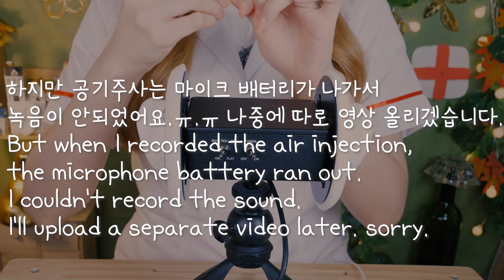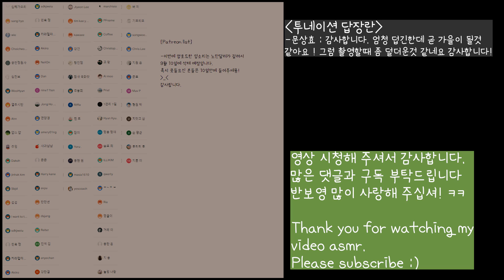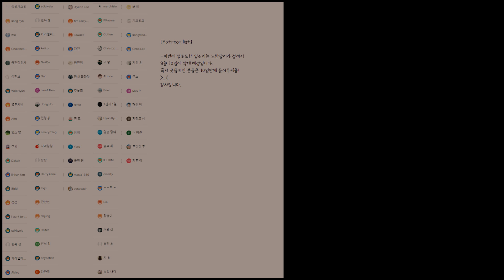ASMR 귀 주사 놓습니다 ~4가지 소리들을 잡는 팅글간호사(체온계,고막주사,따끔주사,매트주사,깔짝주사)|Injection Nurse. ttakeum~(Eng sub) | 토킹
안녕하세요, 반보영입니다
오늘은 지난번 인기가 좋았던 주사소리의 확장판 입니다.
여러가지 소리들이 등장합니다.
나름 병원느낌내려고 복장과 배경을 꾸며 봤지만..
상황극인것 같으면서 아닌것 같으면서 막 왔다갔다 하는 영상이랍니다ㅎㅎ
체온계소리도 나오구요!
유명한 asmr인 따끔주사도 해봤구요.(스펀지를 주사로 뚫는소리)
깔짝주사는 주사기로 깔짝깔짝 귀파는거에요!
매트주사는 매트재질을 귓바퀴에 붙여놓고 그걸 쑥 뚫는 소리구요
고막주사는 이전영상(이상한 귀청소)과 똑같이 고막에 직접 주사하는 소리에요

오늘도 여러분들의 귀가 팅글팅글하고 즐거우셨으면 좋겠네요
반나잇 입니다 여러분 ~

Hello, I'm Ban Boyoung.
Today, I took this video because I wanted to make various Injection(syringe) sound.
You can hear four syringe sounds.
Remember the sound you hear when you put the thermometer in your ear?the sound is also included in this video!
I hope your ears feel tingle
bannight(=banboyoung fan goodnight)

*[Timeline]*
00:00 Preview 미리보기
02:25 Thermometer sound체온계로 채온재는 소리
06:04 Ear drum injection 고막주사 얇은거
10:09 Ear drum BIG injection 고막주사 왕주사기로
17:16 Sticker injecion 매트주사
22:40 TTakeum injection 따끔주사 얇은거
26:31 TTakeum Big injection따끔주사 왕주사기로
34:59 Ear cleaning with both injection.깔짝주사, 깔짝깔짝 귀파는 소리

*[반보영 팬가입 바로가기 =boyoung's Membership]*
-가입방법: 반보영 '구독'옆에있는 '가입'버튼을 누르거나 or 아래링크로 가입가능
-가입시 혜택 : 세로형으로 된 친근한 영상,필수답장받기,일상사진공유